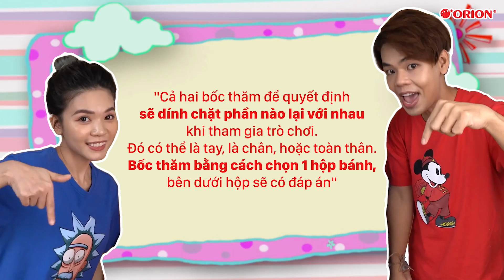DÍNH CHẶT SUỐT 24H - Anh Chuối Và Chị Sunny Trương CÃI NHAU?!! | THỬ THÁCH ORION #1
Anh Chuối Oops Banana và chị Sunny Trương dính chặt nhau suốt 24h với nhiều thử thách gây cấn. Liệu anh chị sẽ giành chiến thắng và được nhận hộp quà Trung Thu từ Orion?!
Dính Chặt Suốt 24h - Anh Chuối Và Chị Sunny Trương CÃI NHAU?!! | THỬ THÁCH ORION #1 | ORION WORLD
📌Ở nhà vẫn ăn bánh Orion thả ga tại:
Kết nối với Orion Vietnam nhé 😘
Kênh Youtube chính thức của Orion Việt Nam là nơi tập hợp các đoạn phim quảng cáo mới nhất, cung cấp đầy đủ và kịp thời thông tin về tất cả sản phẩm cũng như các chương trình khuyến mãi. Với kênh Youtube này, Orion hy vọng sẽ đến gần hơn nữa với người tiêu dùng Việt Nam.❤️